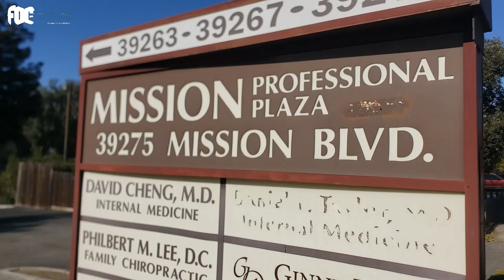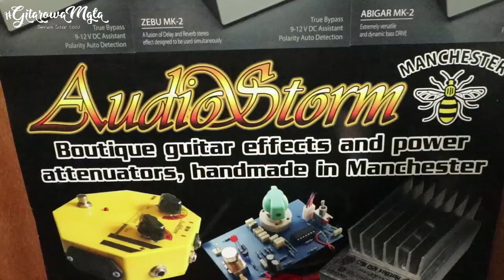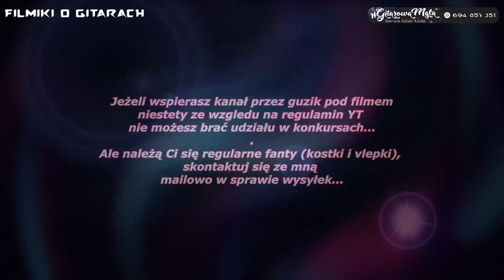Jackson Kelly KX10 - oszukane KE3 - FILMIKI O GITARACH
🙏👍🤝👏👌 WESPRZYJ FOG
Zapraszam do wsparcia mojej działalności poprzez PATRONITE:

*** Gitaresko.pl - sprawdzone gitary Harley Benton - 5% zniżki lub fanty gitarowe na hasło FOG - gitaresko.pl/ ***
*** vermilionpickups.com - znakomite polskie przetworniki - 10% zniżki na hasło Ksantyp ***
*** jensen.com.pl - włoskie głośniki gitarowe -  na hasło FOG 5% rabatu ***